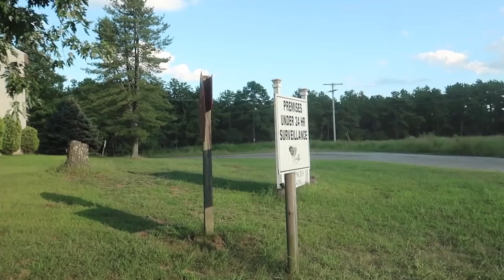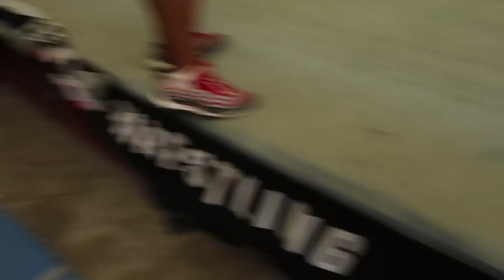Sneaking into Grims Warehouse... *Actual Footage*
Actual Footage of us Sneaking into Grims Warehouse! This is the footage from my camera and also an apology...

SUPPORT ME FOR FREE!